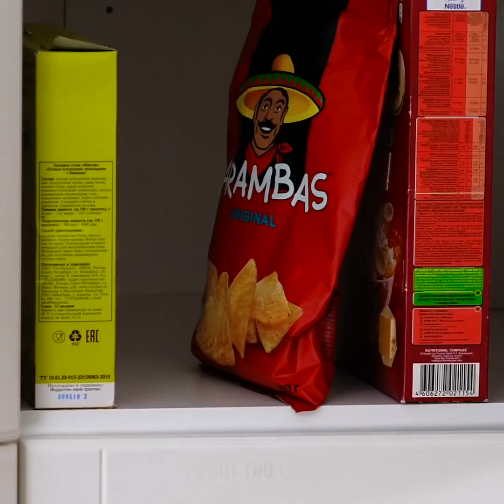37 MẸO KỲ LẠ NHƯNG VÔ CÙNG HỮU DỤNG CHO NHỮNG LẦN BẠN Ở MỘT MÌNH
CÁC MẸO VẶT GIÚP BẠN DỄ DÀNG XỬ LÝ NHỮNG TÌNH HUỐNG PHIỀN PHỨC

Này các bạn! Hãy khám phá tuyển tập những mẹo có thể thay đổi cuộc sống của bạn và giúp bạn giải quyết những vấn đề nho nhỏ nhé.
Đừng làm gì nữa mà hãy xem thử những ý tưởng tuyệt vời này nào:
- Bạn có thể tạo ra một cái gói có thể giúp bạn đỡ cô đơn sau khi chia tay bạn gái
- Nếu không thể mở được một cái lọ, chúng tôi biết cách giúp bạn đấy! Hãy cột một cọng dây thun vào nắp, cách này sẽ giúp bạn nắm chắc hơn
- Dùng một chiếc kẹp tóc để gài dây chuyền dễ hơn
- Khám phá cách giải quyết đơn giản nhất cho những tình huống phiền phức - làm thế nào để thay ga giường nhanh nhất
- Hãy khám phá các mài những lưỡi lam cùn
- Thay thế keo cạo với dầu em bé khi cần cạo lông chân
- Dùng lưỡi lam để lấy những viên thuốc khỏi chiếc áo sweater yêu thích bạn.
Ngoài ra thì trong video này, chúng tôi sẽ cho bạn biết hàng loại những bài tập dành cho mặt có tác dụng nhất, nhờ đó, da bạn có thể săn chắc và tỏa sáng.

DẤU THỜI GIAN:
00:09 Những mẹo thông minh dành cho bạn gái
01:36 Cách mở một cái lọ
03:48 Mẹo cạo lông
06:34 Những bài tập cho mặt
11:24 Làm thế nào để uốn tóc thật nhanh